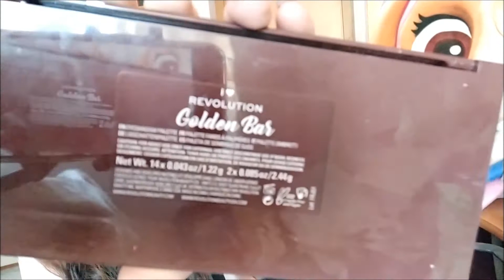SALDI ACQUISTI WYKON KIKO REVOLUTION FONDOTINTA SUPER COORENTE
VI MOSTRO I MIEI ACQUISTI KIKO WYKON E REVOLUTION FATEMI SAPERE VOI QUALE PRODOTTO PREFERITE E SE AVETE PROVATO IL FONDOTINTA MEGACOPRENTE

♥PER COLLABORAZIONI O RECENSIONI DI AZIENDE ♥